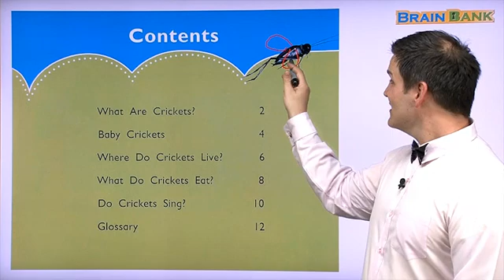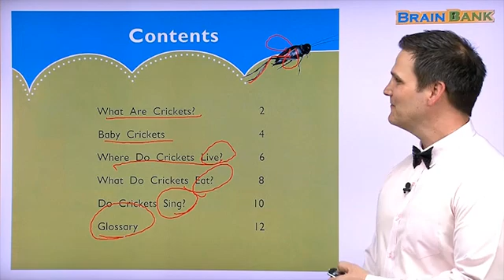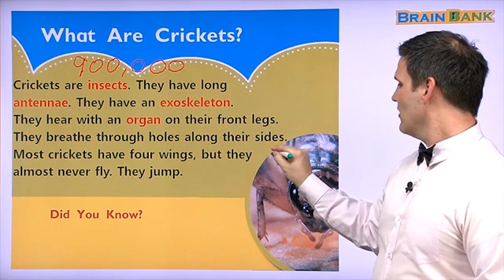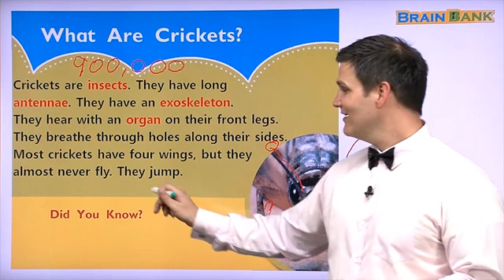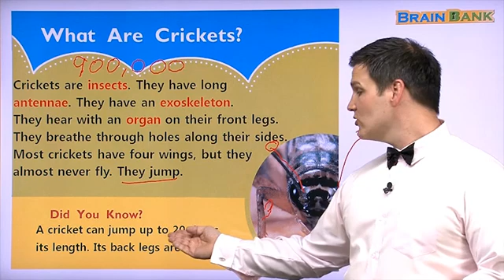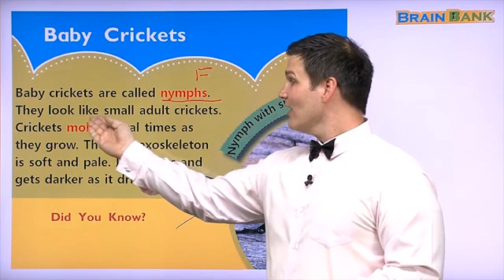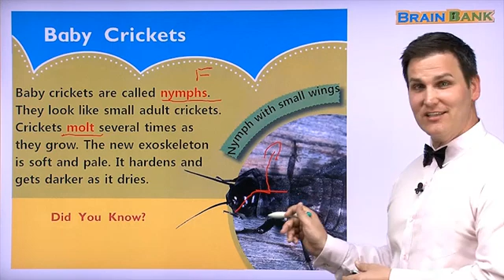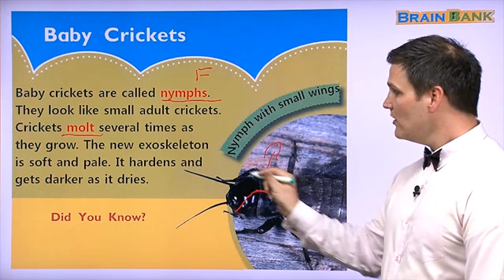Learn English | Brain Bank Grade 1 Science | 20 Crickets - Part 1/3 | English stories for Children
💓 20 Crickets
p. 2~3 What Are Crickets?
Crickets are insects.
They have long antennae.
They have an exoskeleton.
They hear with an organ on their front legs.
They breathe through holes along their sides.
Most crickets have four wings, but they almost never fly.
They jump.
■ A cricket can jump up to 20 times its length.
■ Its back legs are very strong. 그

p. 4~5 Baby Crickets
Baby crickets are called nymphs.
They look like small adult crickets.
Crickets molt several times as they grow.
The new exoskeleton is soft and pale.
It hardens and gets darker as it dries.
■ Did You Know?
■ At first, nymphs do not have wings.
■ Their wings grow later.
■ Nymph with small wings

💓 Check ou other great Brain Bank Grade 1 Science Titles